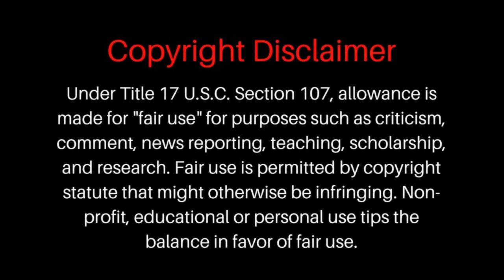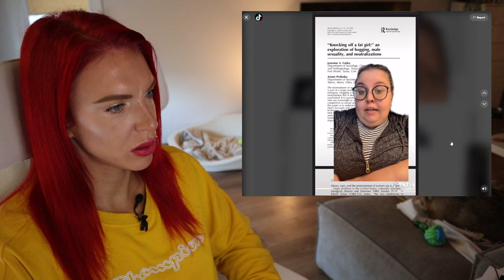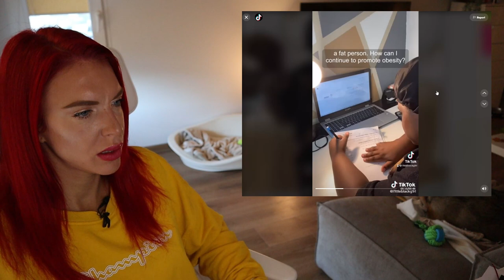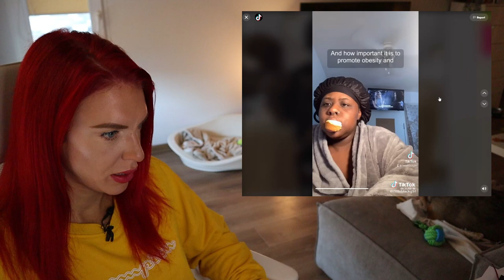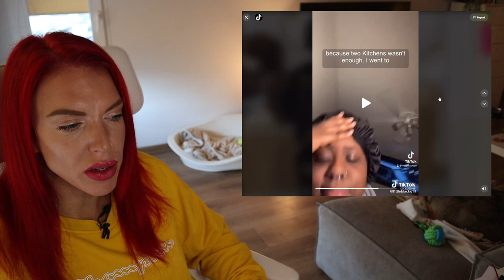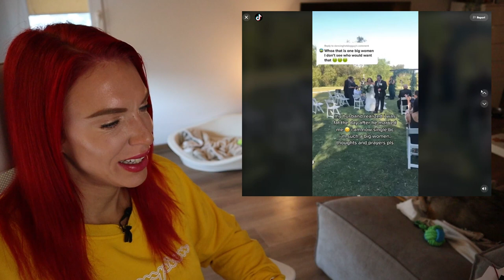BodyBuilder Reacts To TikTok Fat Acceptance Cringe